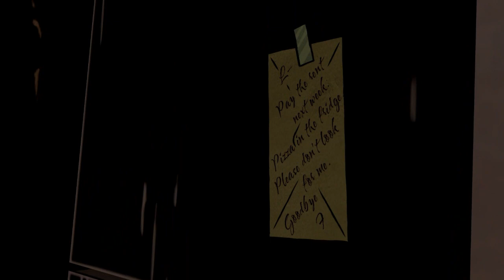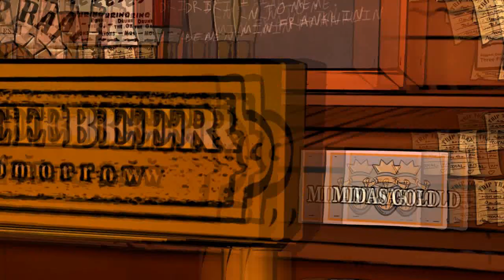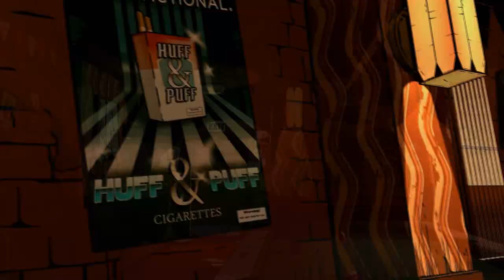THE WOLF AMONG US EN ESPAÑOL - CAP.5 ACCIÓN DESENFRENADA!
Capitulazo de 30 minutos llenos de ACCIÓN, cuanto más descubrimos, mas interesante se pone.